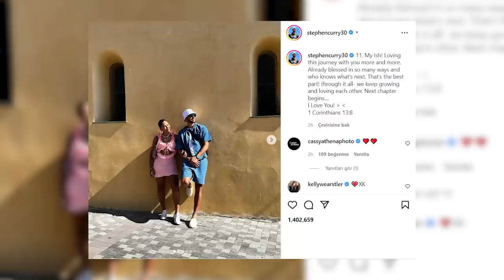Mother Sonya Curry CONFESSES How She Almost Aborted Stephen Curry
Join us in today’s video as we share with you why Sonya Curry almost aborted Stephen Curry. Stephen Curry is one of the greatest players of this generation and arguably one of the NBA legends of all time. . The Golden State Warriors legend not only changed the game of basketball with his shooting talents but dominated the league during the second half of the 2010s, winning everything he could with the Dubs.

He's past his 30s now, but Curry remains a great player, showing his quality night in and night out, trying to relive old glories with his team this campaign. But behind his success, there’s more to Stephen Curry especially when his Mom opened up about something. Make sure to watch the whole video and see the real life of Stephen Curry!